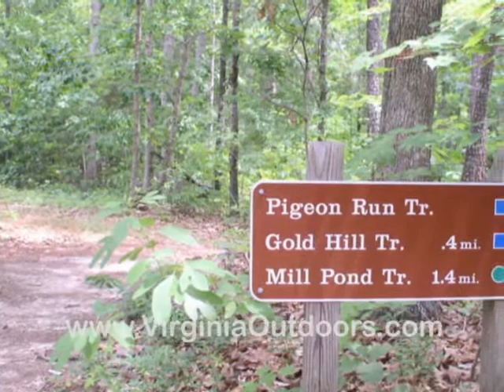Lake Anna State Park - Pigeon Run Trail